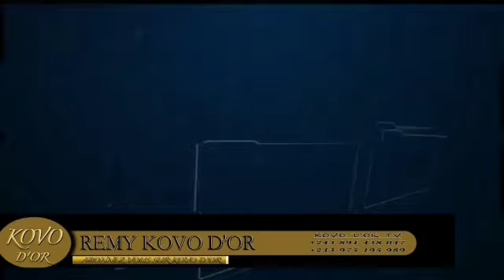BOYOKA MALOBA KITOKO OYO PASTEUR NZAWU A LOBELI MUASI NA YE NA MISU YA BA COMÉDIE